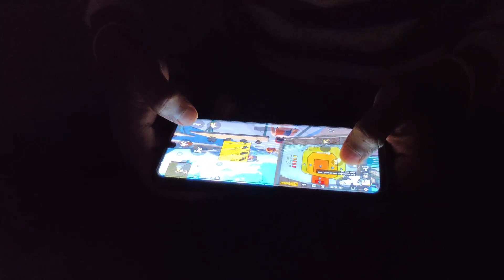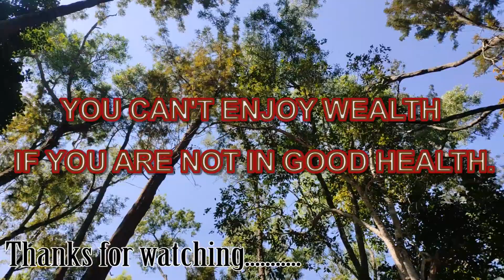Budha Hoga Tera Baap | Dadaji Fit Ho | Budhape Me Jabani Ki Raaj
A short video motivational for staying fit like our old generation and to become stronger & healthier like them. This is my first video debuted, directed, edited, story and concept.

There are many things need to be taken care for making more beautiful, please support and suggest which will encourage me to make more videos.